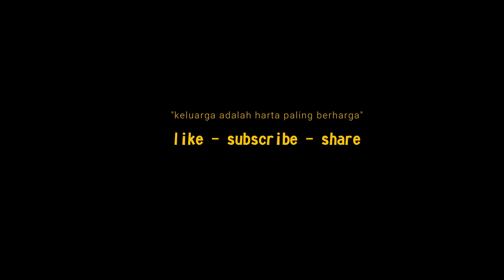Pesta Keluarga Syuradikara | Tarik Tambang Paling Seru dan Lucu